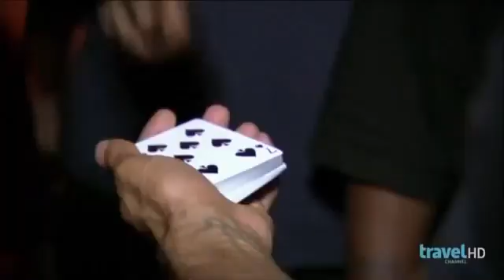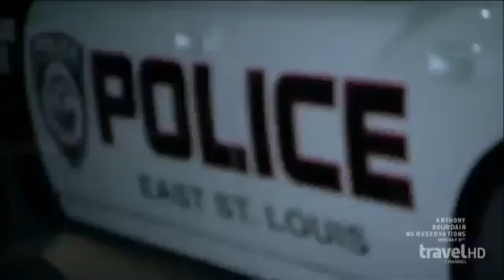[WATCH NOW] David Blaine at East St Louis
David Blaine Street Magic